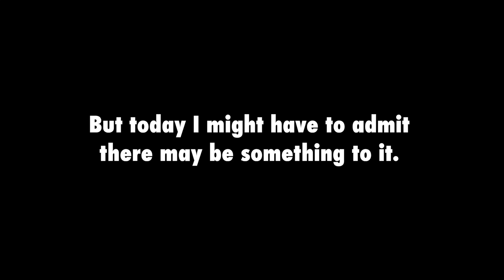Treating the FLU with Copper Therapy (Copper Ammo that is...)